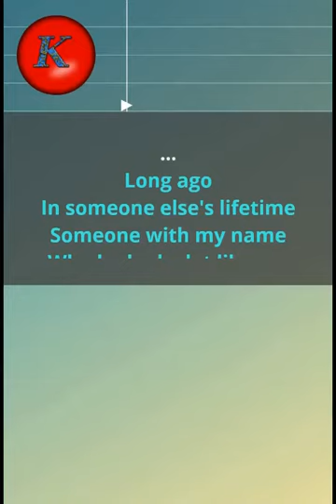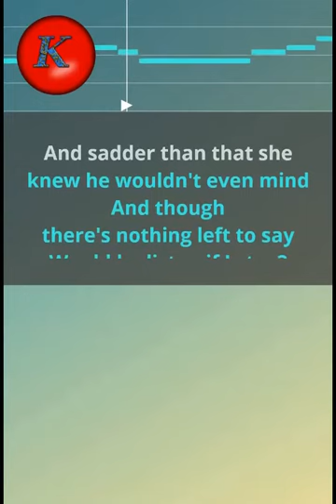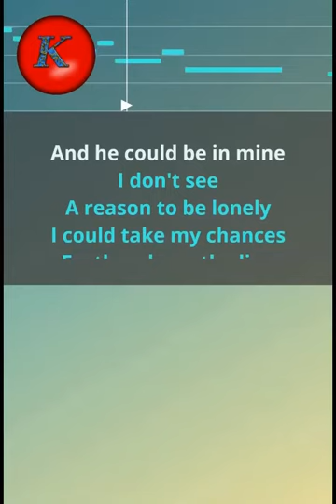Chess- Someone else's story. Karaoke